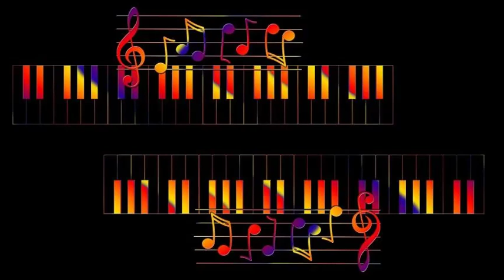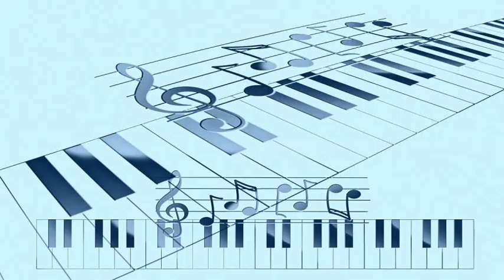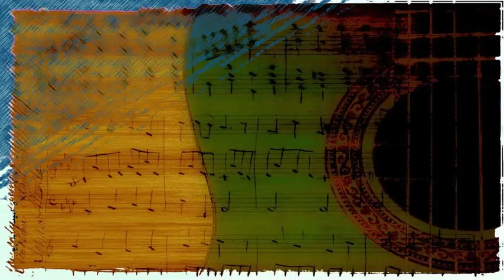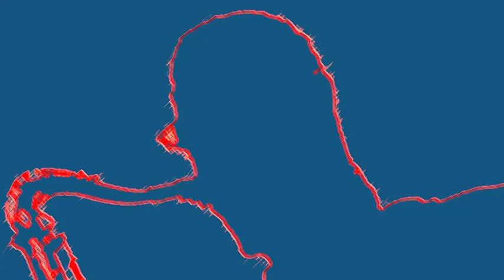Kenny Burrell with Coleman Hawkins Out Of This World